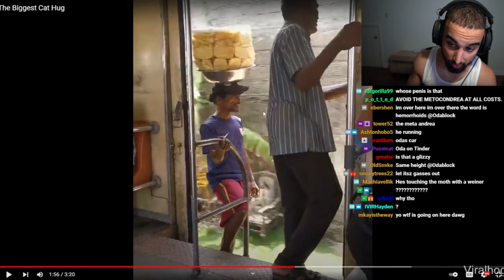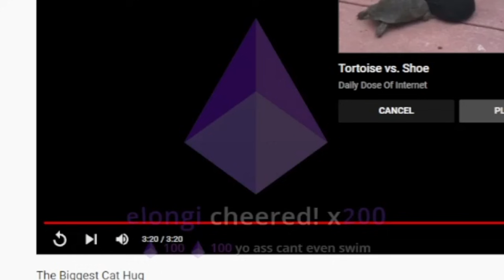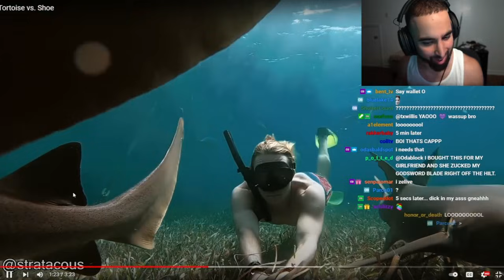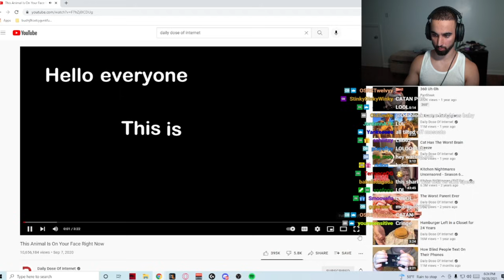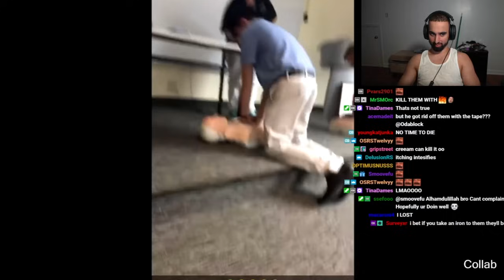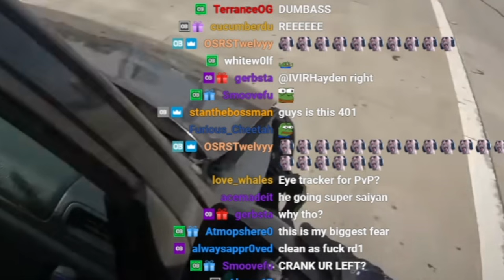Weird Jaw Training Machine | Odablock Reacts